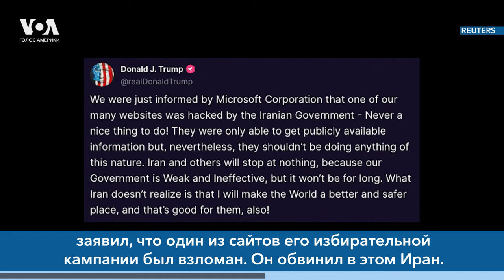Золотые медали в Париже. Взлом кампании Трампа. Пляжный уикенд Байдена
🔹Сборные США по женскому футболу и баскетболу, а также мужская сборная по баскетболу выиграли золотые медали на Олимпиаде в Париже.
🔹Кандидат в президенты от Республиканской партии Дональд Трамп со ссылкой на данные Microsoft, заявил, что один из сайтов его избирательной кампании был взломан. Он обвинил в этом Иран.
🔹Президент Джо Байден проводит выходные в своем доме в Делаваре, загорая на пляже и катаясь на велосипеде.
🔹Несколько человек, застрявших в машинах и домах в сельских районах штатов Нью-Йорк и Пенсильвания,  были спасены из затопленных районов после ливней, вызванных ураганом «Дебби».